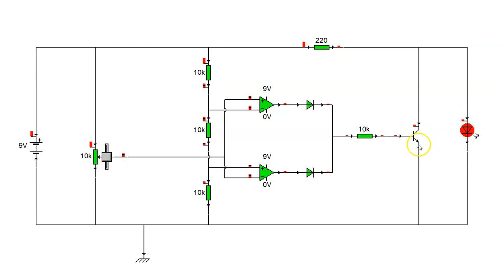comparador de ventana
en este video se explica en funcionamiento de un circuito comparador de ventana simulado en cocodrile